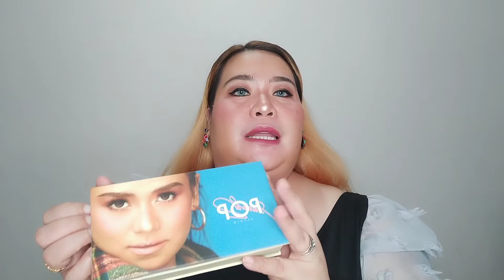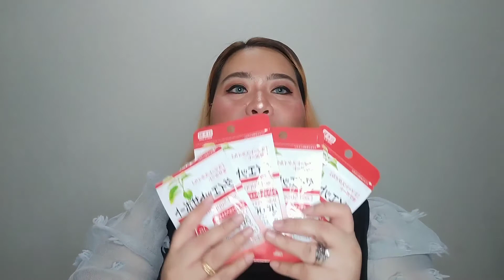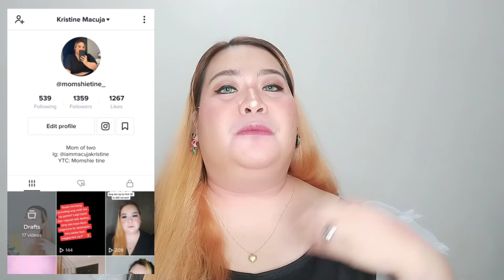DUMATING NA ANG PIN KO + POP STUDIO MAKEUP REVIEW SULIT NGA BA? ||Momshie tine ( VLOG#175)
Hi Everyone it's me you're momshie tine and welcome back to my channel. kung bago kapa lang sa aking channel please do like, share , comment and SUBSCRIBE! and hit the bell button for more videos update!

Maraming maraming salamat mga momshies sa walang sawang supporta.. 😘♥️ Sobrang taba at galak ng puso ko parang nuon iniisp ko palang kung aabot bako sa ganito pero ngayon nakakaproud lang sa sarile ko na nagawa ko to .  Sa lahat ng sumuporta saken simula sa aking pamilya hanggang sa mga kaibigan ko kakilala at sa mga hindi ko kakilala maraming maraming salamat po♥️♥️♥️♥️😘😘😘😘🙏🙏🙏🙏

Support also my sister channel!

FOLLOW ME

LOVE,
        Momshie tine